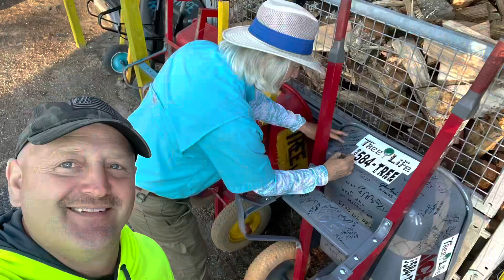TREE LIFE 1 LLC. 584-TREE / ROGER WALDMAN / ANOTHER PRODUCTIVE DAY / TREE TRIMMING / REMOVAL /BAMBOO